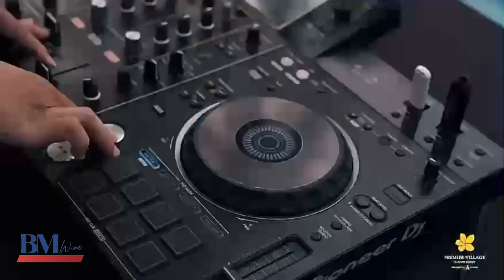BUBBLE PARTY - BMWINE x PREMIER VILLAGE DANANG RESORT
A cool party by the beach with Glaxé from BMWine.